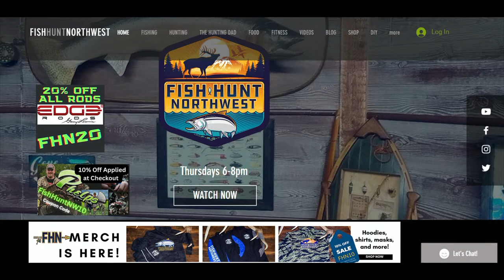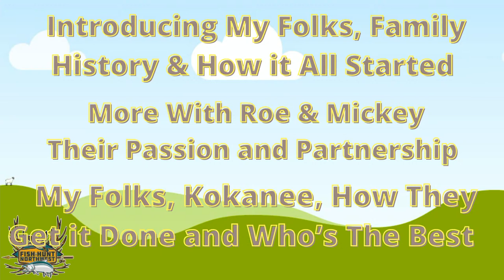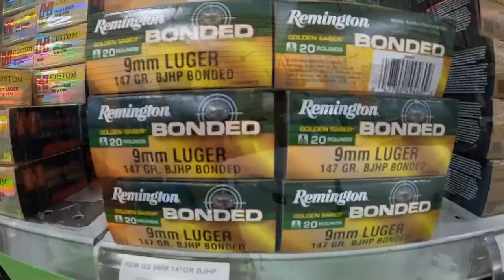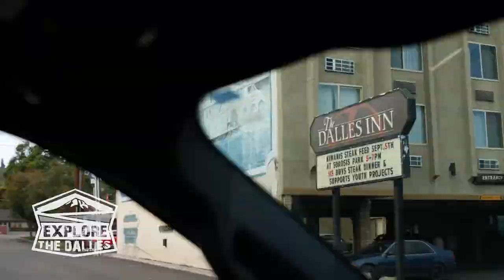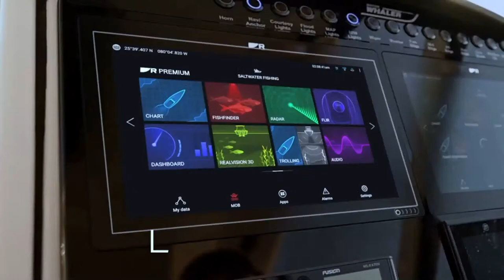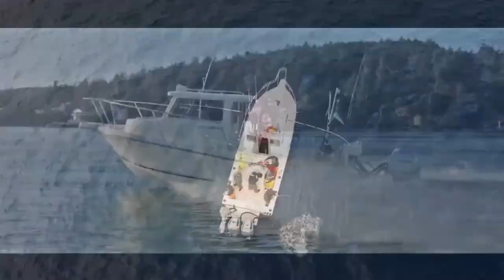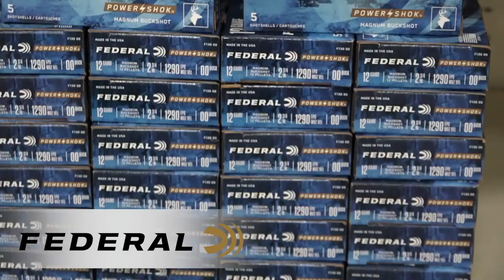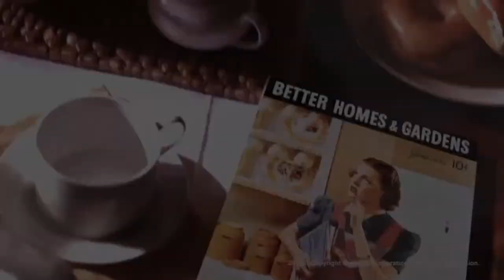LIVE Show, Topics- Elk Hunting Born and Raised Outdoors, Also Coho Fishing, Season 5 Show #34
Another Fantastic Show Ready to GO.

We are well into the Fall Season- So Hunting and Fishing is what we are doing. So, lets talk about both.

Guest Include-
Welcoming back to the FHN Studio, Trent Fisher of Born and Raised Outdoors.
Trent and the boys have been very busy filling their tags and freezers, in multiple states and creating amazing content to bring to you. Bear, Elk, Blacktail and Mule Deer. Trent is here to talk about the Born and Raised Season, Successes, Failures and what you can expect in the coming months with their content about to drop...

Also- first time on the show. Roe and Mickey... I actually call them Mom and Dad. They are in their 80's and still launching the boat, hitting the water and getting it done. Mom didn't even start fishing until 75 years old. So much to cover with these two, so much history and their passion for Kokanee. and so much more. This will be a blast.

Fish Reports, Hunting Updates and more... As per usual, tons of info to get through and probably not enough time, BUT- we'll do our best!!